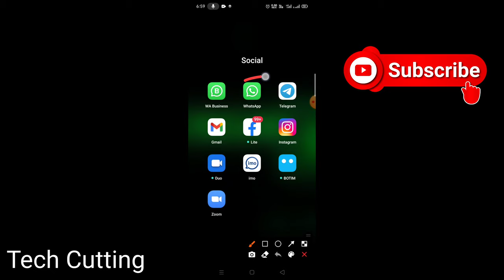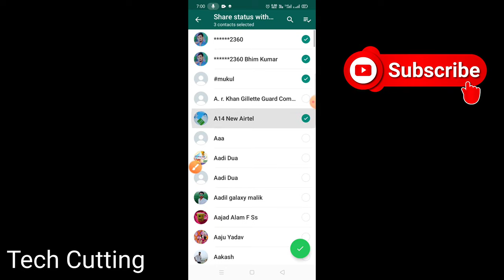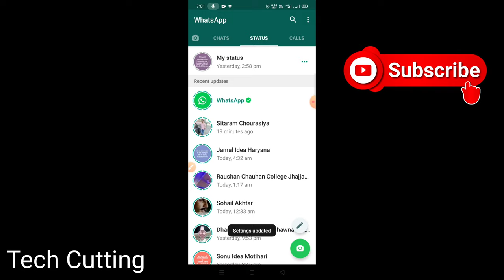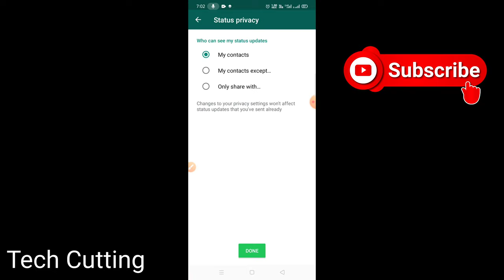WhatsApp स्टेटस Privacy के बारे में जानिए और इसका इस्तेमाल करना सीखिए |Status Settings| Tech Cutting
How To Use New WhatsApp Status Feature ?
New WhatsApp Status Explained! Are You Safe? WhatsApp New Privacy Policy! in Kannada Tech
Sandeep Maheshwari Whatsapp Video Status!! Learn And Share To Improve Bonding |
Whatsapp par status kaise dale ? Whatsapp par status kaise lagate hain
WhatsApp Status | 10 Creative Ideas | Using ONLY The App!!
WhatsApp Tips Tricks & Hacks | On Your iPhone!!
WhatsApp TIPS, TRICKS & HACKS - you should try!!! 2021
WhatsApp Tricks : How to Type in Blue Color In Whatsapp. Whatsapp All Typing Tricks 2017
WhatsApp स्टेटस की 6 गुप्त सेटिंग्स एंड ट्रिक्स! 6 Secret Hidden New WhatsApp STATUS Settings/Tricks